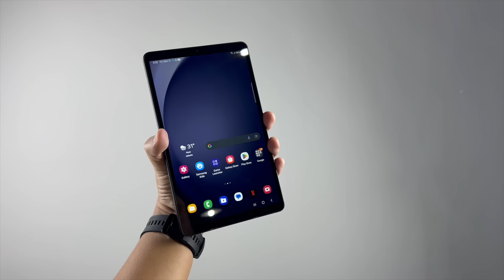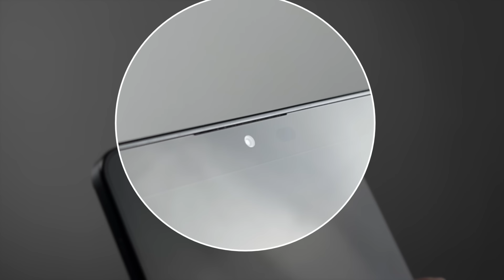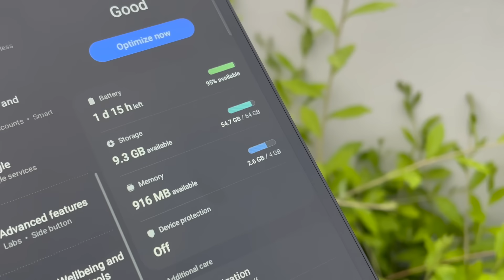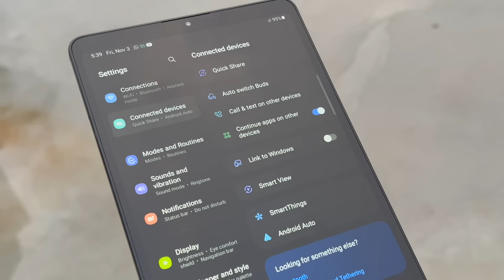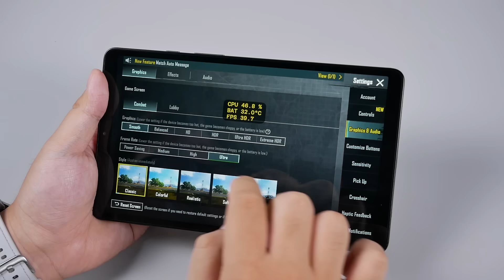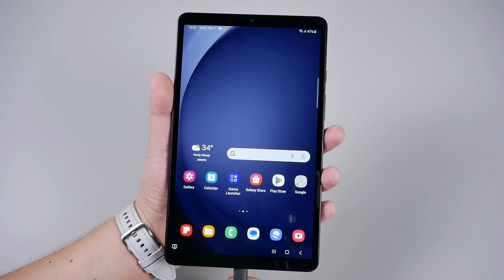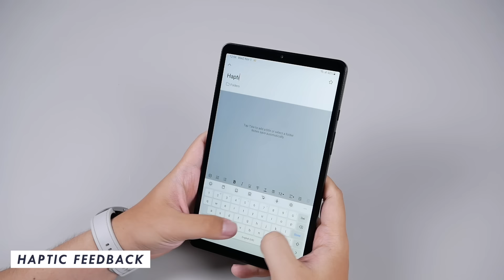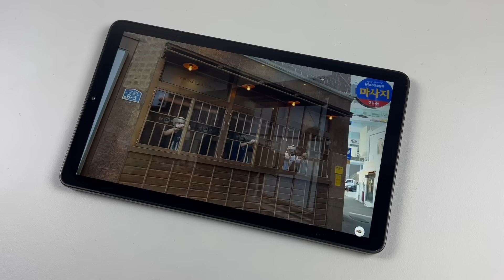Tablet Kecil Murah 2 Jutaan, Bisa Jadi Telepon! Review Samsung Galaxy Tab A9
Tablet Samsung murah  2 jutaan  berlayar kecil 8.7 inci ini memang sangat menarik. Tab A9 ini bisa difungsikan sebagaimana layaknya sebuah telepon biasa saat melakukan panggilan. Selain itu, fitur lainnya pun tak kalah menarik. Mulai dari software hingga SoC-nya membuatnya layak dilirik kalau mencari tablet mungil.

Timestamp:
00:00 Pembukaan
01:18 Samsung Galaxy Tab A9
02:28 Paket penjualan
03:08 Desain
04:17 Audio
04:28 Kamera
05:08 Layar
06:52 Spesifikasi
08:28 Fitur
12:47 Konektivitas
13:33 Uji performa sintetis
14:17 Uji gaming
15L38 Suhu kerja
15:54 Uji baterai
16:33 Uji pengisian daya
16:55 Uji kamera
19:52 Uji tambahan
20:26 Harga
20:57 Hal yang perlu diperhatikan
22:09 Poin menarik
23:04 Kesimpulan & penutup

Host: Dedy Irvan
Script & Pengujian: Chrissanto Ukardi
Editing: Irwan Kusuma